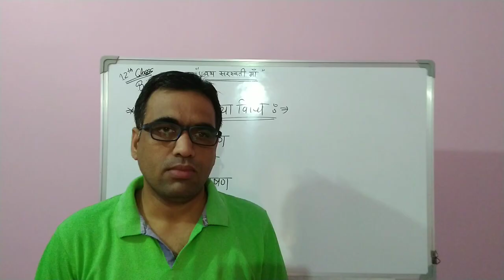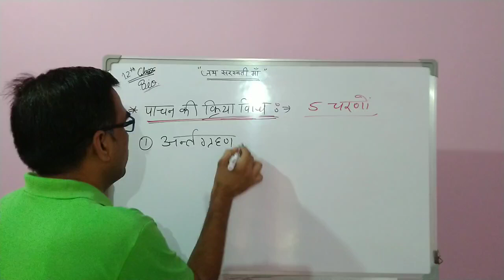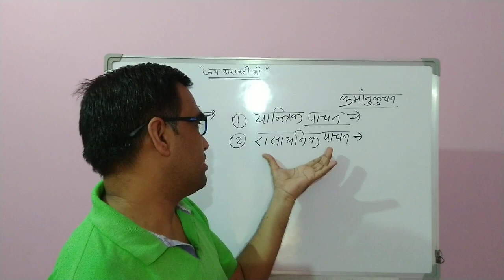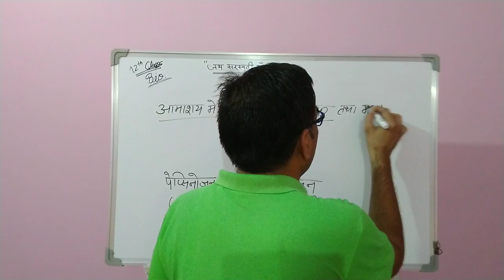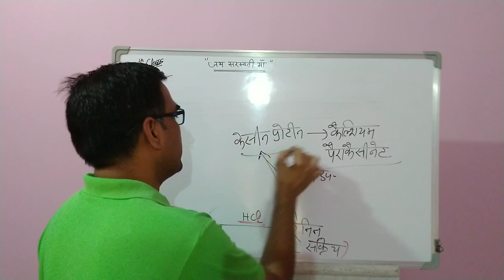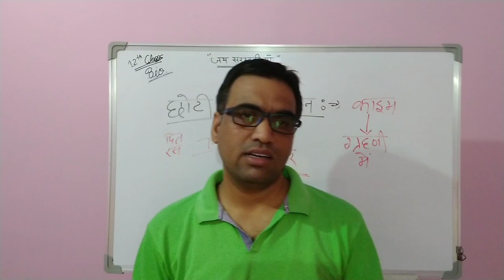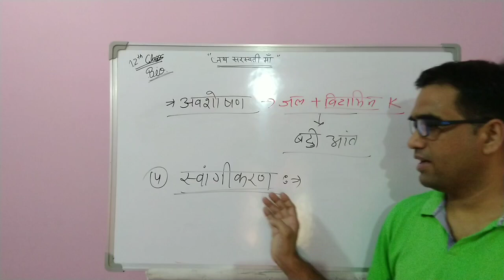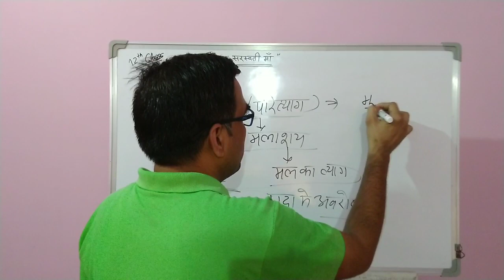मानव पाचन तंत्र part- 4 || Class 12 Biology with Narendra Sir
Hello student welcome back my  channel.today we are starting chapter 2 of class 12 biology. human digestive system.